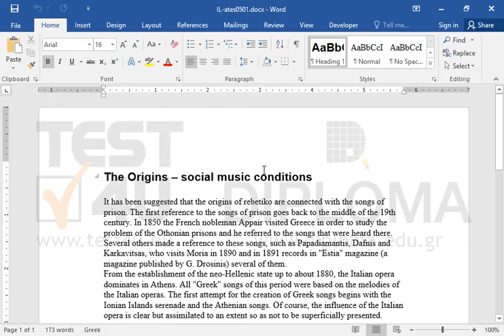Replace the word Origins on the title of the text with the word Genesis.